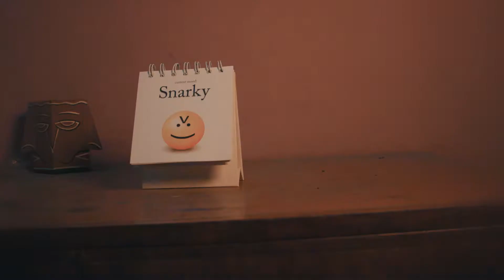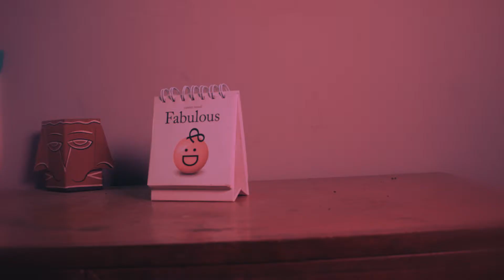Lojjaboti (2019) - Demo Short Film